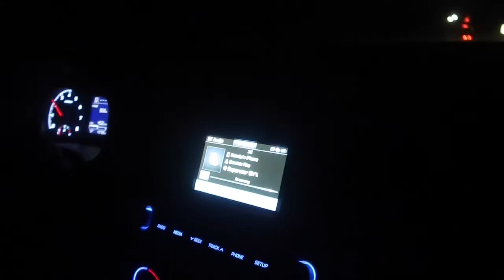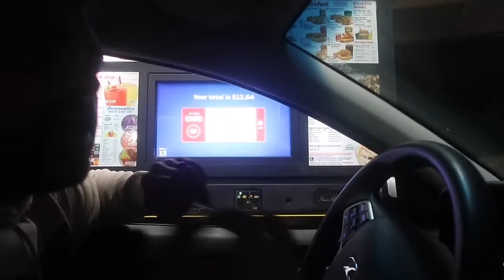Vlogtober Day 9: sonic runs, trying delicata , Friday night target runs!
Hey y’all I’m actually attempting to do vlogtober this year! It’s always been a goal of mine to actually vlog everyday! So I’m gonna try my best to do that this month!  Wish me luck babes 😅🖤

🦋Links for things I love-
CAMERA I USE
My Coffee Pot